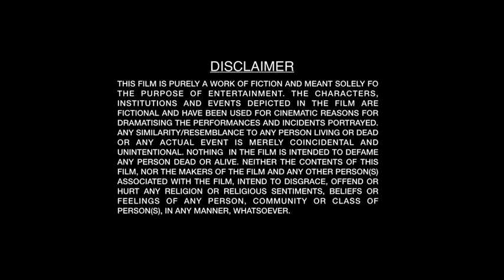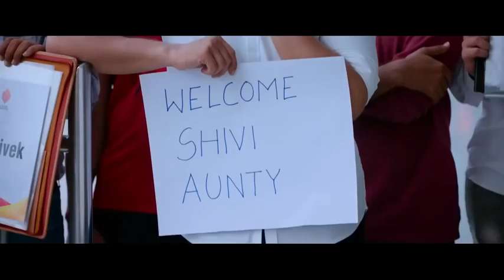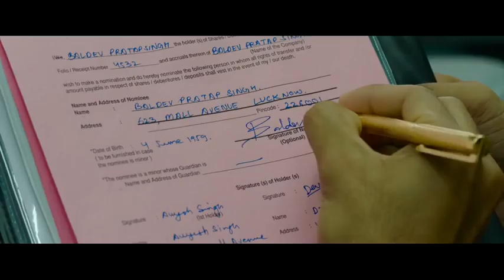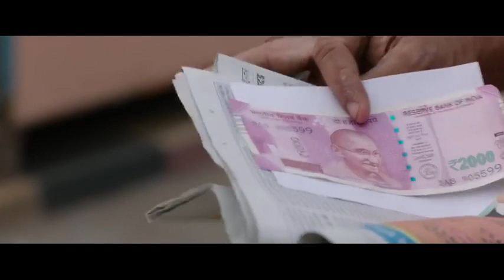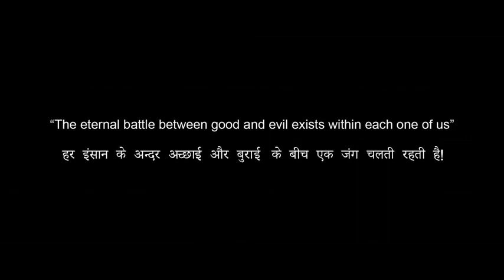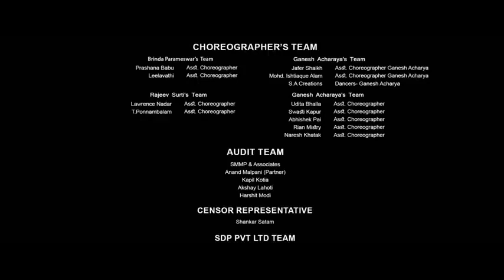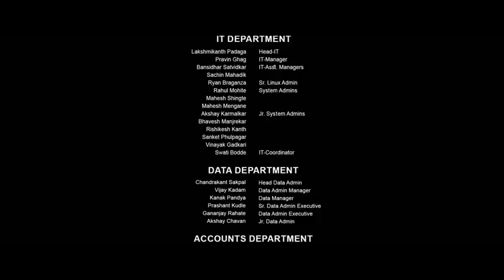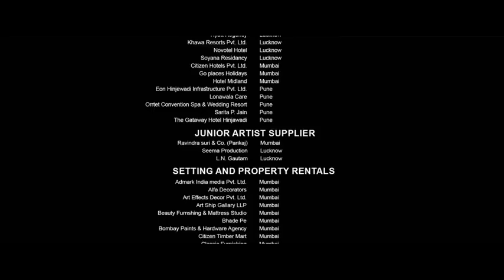Prasthanam_Full_movie_in_Hindi_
Bishal Boro
BishalBoro